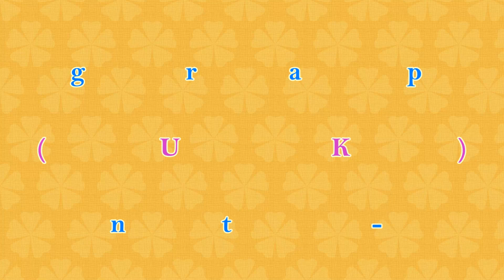Echoes of the Heart - Line Dance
Choreographer: Dee Musk (UK) July 2023
40 Counts - 2 Wall - Advanced Level Line Dance
Demo by Sindy Li & Students
Category
Entertainmen